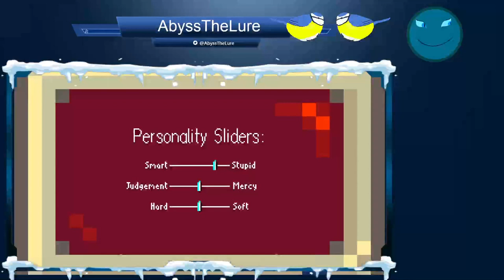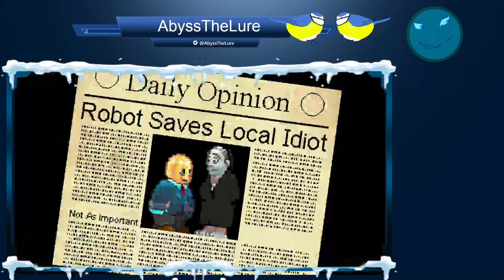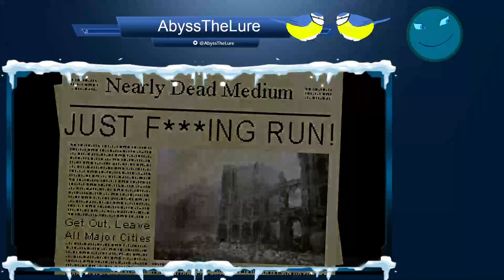What it the story of Horace?